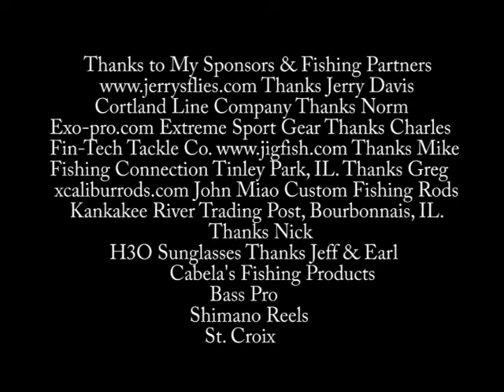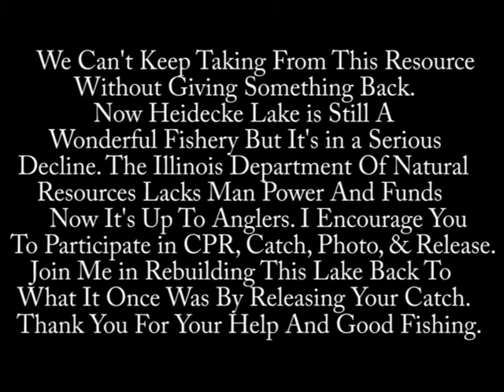Heidecke Lake 2013 Fishing Contest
Like you I started out fishing Heidecke from the bank well now it's time to give back to my fellow anglers. I can't think of a better place to begin! You can use a plain cell phone video and text the video to Captain Bob at or email your entry to or post your video to YouTube give the video the title of "Heidecke Lake Contest". Jims fish or Joes fish what ever you want to add to the title but start the title out with Heidecke Lake Contest! BUT you MUST video the release of the fish after measuring it's length and telling us that length. Me I would go there with the intention of winning this contest so bring along a tape measure! I would encourage you to email it though it is easier to judge the video that way. Now any fish could win this contest obviously a 2 pound crappie could beat out a 12 inch musky so its the largest fish according to fish classification. So enter any species to try and win but you need to measure your fish in inches tell me that measurement was in inches in the email me here is my email address . You will be on the honor system here so if I think there is any funny business going on I will disqualify you immediately. I have an extensive video editing back ground and have shot and created hundreds of outdoor fishing clips and videos over the years so judging fish size will be a lot easier for me then for most people. The Contest runs from April 1 through July 31, 2013 and the drawing will be held at the Fishing Connection in Tinley Park, Illinois on Thursday August 1 winner need not be present. I will post the winners name on my web site and call you. Captain Bob is a licensed and insured United States Coast Guard Captain / Senior Tackle Design Engineer / A Trained & Certified in Water Rescue through P.A.D.I. With a Master Divers Certification / a Specialty Certification in Under Water Photography / and is a Full-time State Register Fishing Guide on several rivers and lakes in with the state Heidecke Lake being one of those locations. Want to see how good the fishing really is in August? Click the video links below and watch these videos all were taken in July through September 2012 during the hottest summer on record in Illinois. I reserve the right to use any of the video clips if I choose to post them.
If you are looking for a professional guide on the Kankakee River BY LAW all guides must be Licensed as a United States Coast Guard Captains. Anyone tells you any different you tell them to come see me! Here is a video sample of how the fishing is done on the river showing my new two man professional pontoon float boat.  Discounts are given to all active military, police, fire men or women. Click this YouTube Video